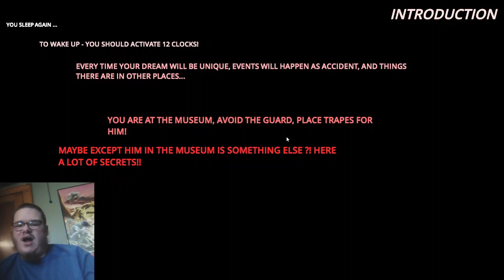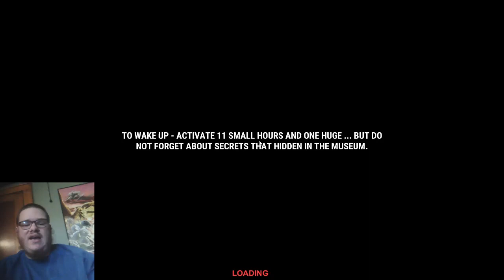I'M BEING WATCHED BY THE NIGHT GUARD WITH A SAMARAI SWORD!! | 12 HOURS 2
Hello everyone. Welcome to 12 Hours 2, a sequel to the first one which I was supposed to play before this, but sadly it lagged extremely. So I decided to give this one a shot where you are at the museum of natural history, finding things and only that, there's a scary night guard lurking with only one weapon in his hands - The Samarai Sword! This game might be a little bit screwed depending on my laptop's system, but I tried my best. Enjoy as always!